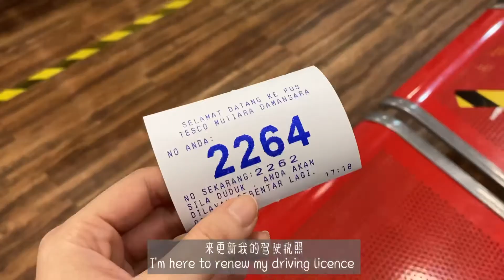Korean Folded Kimbap | Crab stick Egg Toast | Daily Vlog of a Malaysian Woman